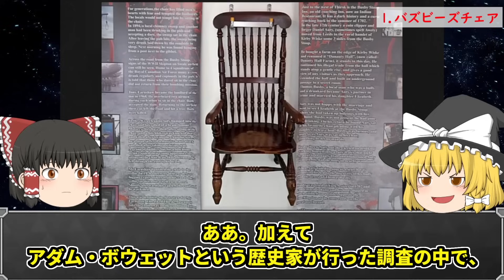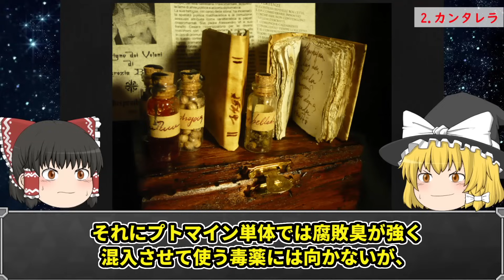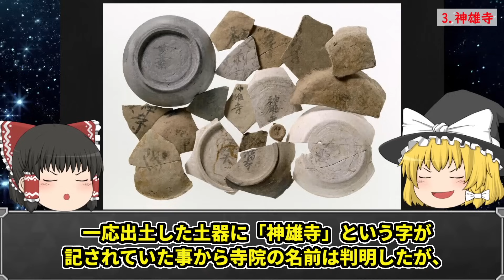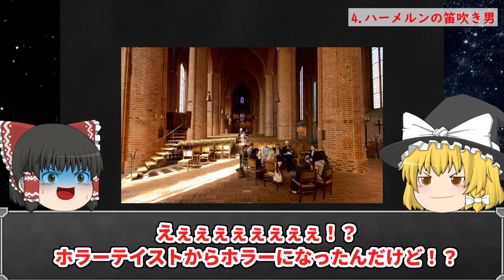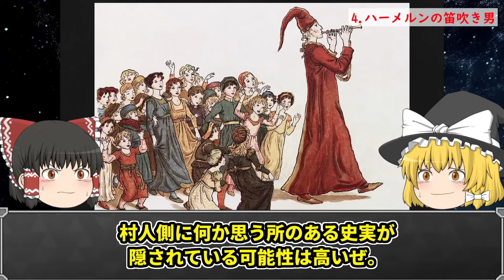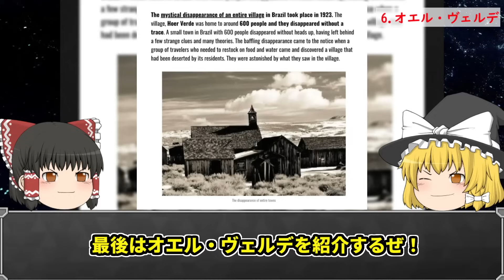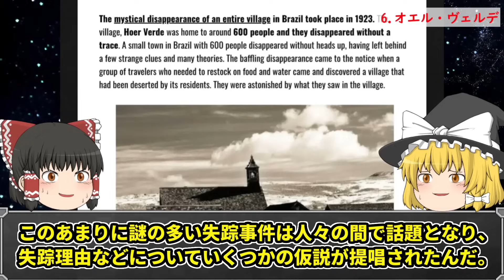【ゆっくり解説】闇が深すぎる。未だ解明されていない世界の謎６選【Part6】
今回は、"未だ解明されていない世界の謎６選Part6"

‹目次›

00:00 オープニング
00:22 ①バズビーズチェア
04:48 ②カンタレラ
08:48 ③神雄寺
12:03 ④ハーメルンの笛吹き男
17:17 ⑤未知の言語
20:25 ⑥オエル・ヴェルデ
24:00 エンディング